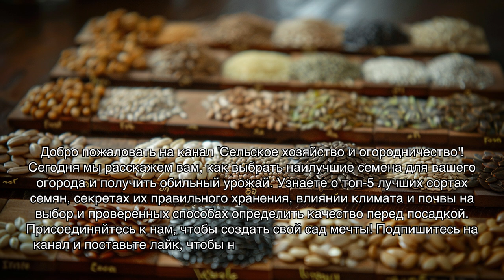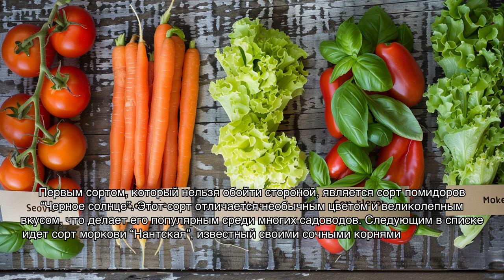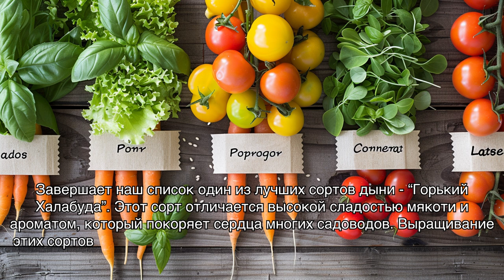Семена: как выбрать наилучшие сорта для своего огорода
Узнайте, как выбрать наилучшие сорта семян для вашего огорода и получить обильный урожай! Вас ждут секреты правильного хранения семян, топ-5 лучших сортов для этого года и проверенные способы определить их качество. Узнайте, как климат и почва влияют на выбор оптимальных семян и готовьте свой участок к успешному сезону!